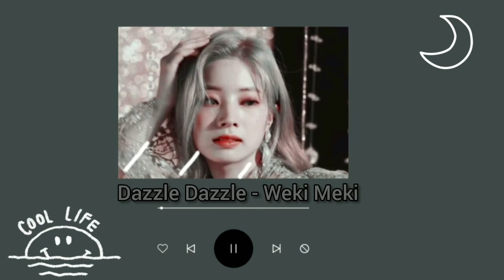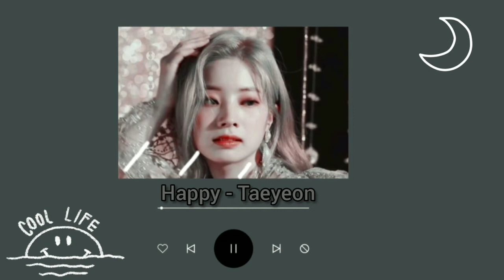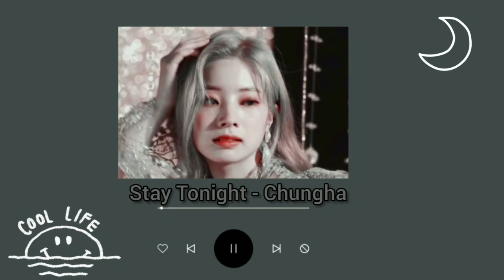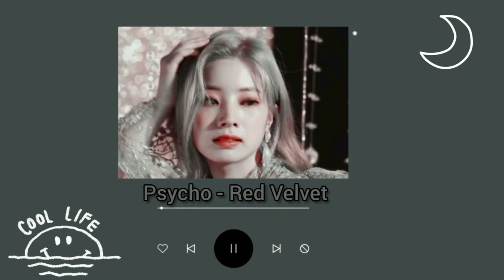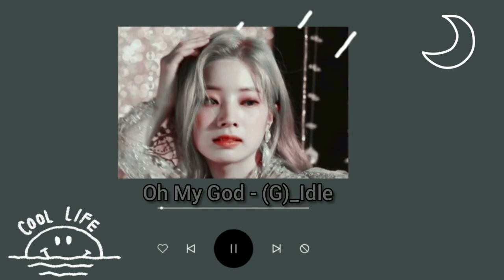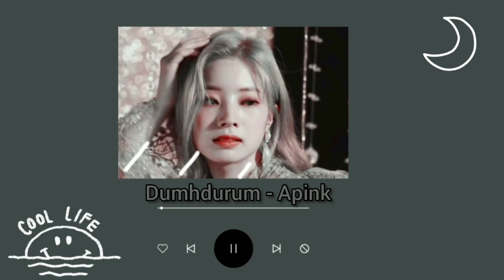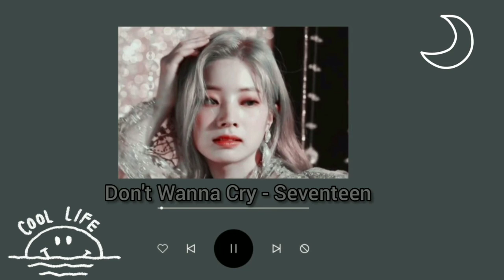Playlist Music Kpop |#2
Thank you listen!
Like and sub.